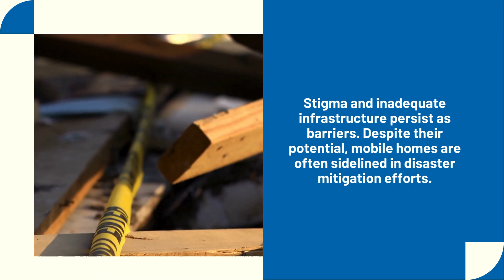What’s Preventing Mobile Homes From Being Seen As A Crucial Climate Solution?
Despite their prevalence, mobile homes have often been overlooked as a potential climate solution